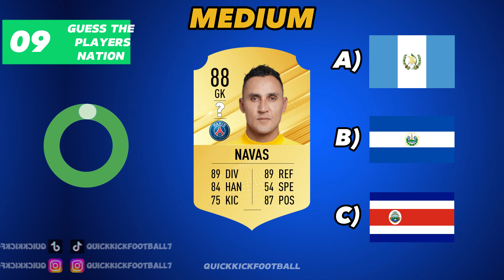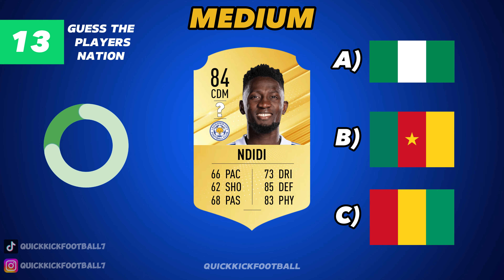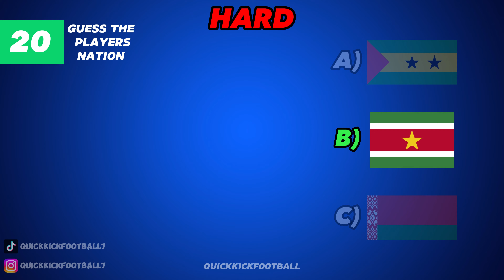GUESS THE PLAYERS NATION - FOOTBALL QUIZ [Hard] 🤯🕵️‍♂️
GUESS THE PLAYER NATION - FOOTBALL QUIZ [Hard] 🤯🕵️‍♂️

⚠️Please keep in mind that these videos represent my personal opinions on player abilities. It's important to respect and acknowledge that everyone is entitled to their own perspective.

I hope you enjoyed it! 😃😎 Thank you for your support! 🔥❤️

Player In This Video⤵️
Mohamed Salah
Toni Kroos
Eusébio
Darwin Núñez
Son Heung-min
Jerry St. Juste
Eric Bertrand Bailly
Marcelo Brozović
Keylor Navas
Marcel Sabitzer
Lukáš Hrádecký
Christian Pulisic
Onyinye Ndidi
Xherdan Shaqiri
Luis Díaz
Robert Lewandowski
Reinildo Mandava
Chwitscha Kwarazchelia
Ian Rush
Sheraldo Becker

With daily videos covering FIFA, transfers, "What if?" scenarios, player opinions, and more, my channel is growing rapidly. Join the community and experience the amazing vibes and unique perspectives on players. Don't miss out! 🔥

I create videos fueled by my passion for FIFA and football! ⚠️ These videos represent my personal opinions on player abilities. With unique topics, they provide valuable insights for football and FIFA fans. Remember, re-uploading my videos is not allowed.